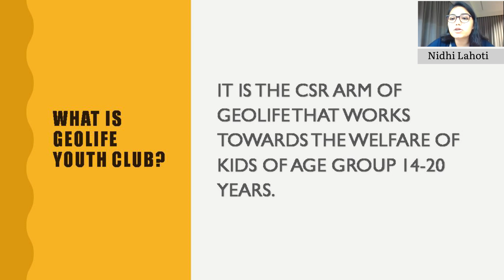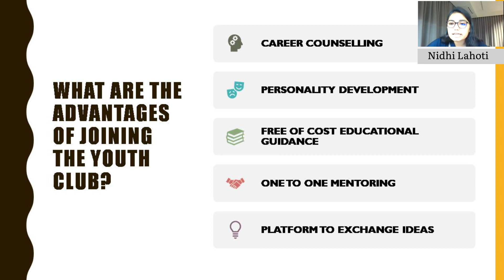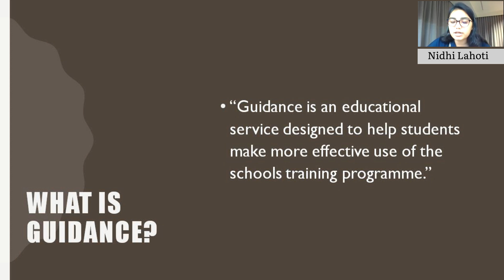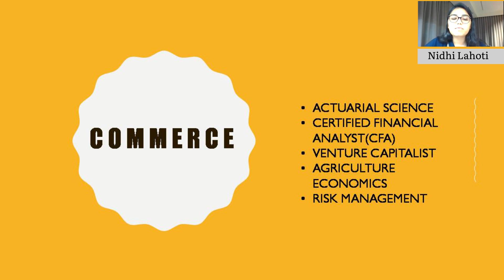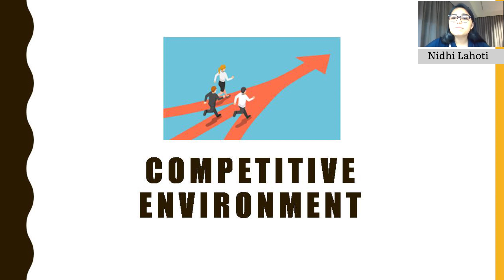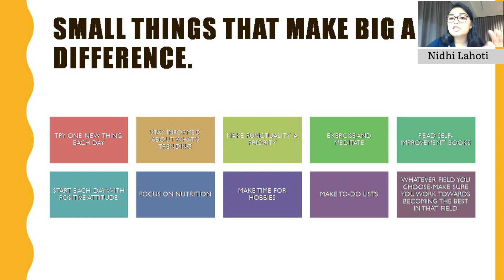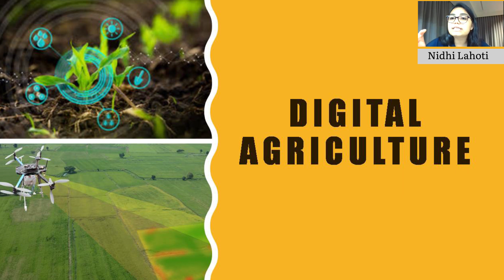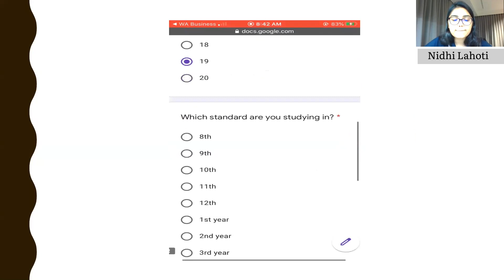What is Geolife Youth Club? - Ft. Nidhi Lahoti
Watch the video to know what is Geolife Youth Club is all about, what are activities done here. There is something more you will get over here for your career path. Making students an ''Valuable Asset'' of the country is our motto.